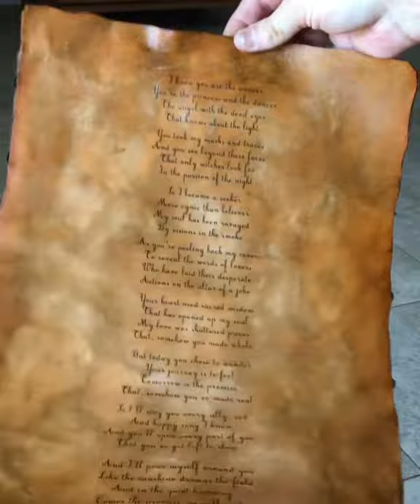Love Poem on Goat Parchment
We can design a beautifully handmade love letter for your significant other. This is the perfect way to say 'I love you', or even 'I'm sorry' if you've gotten yourself in the dog house somehow!